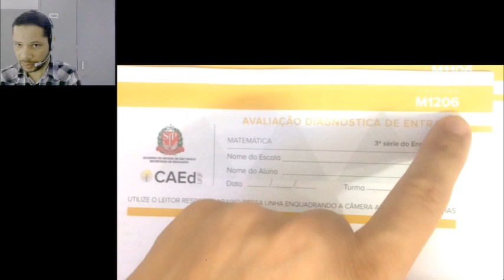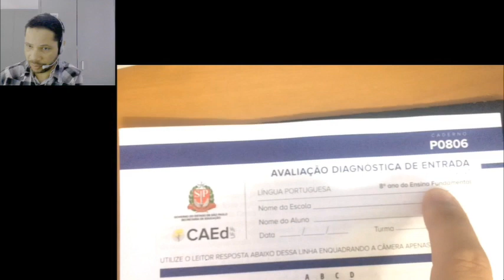ADE Importante DE Jundiaí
ATENÇÃO !!! Informações importantes para ADE